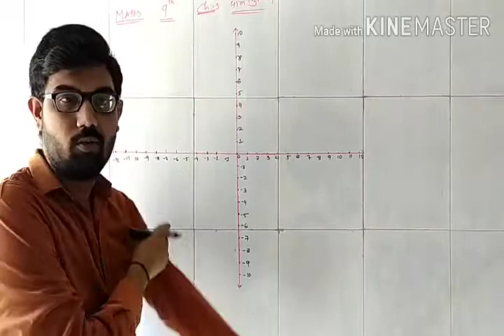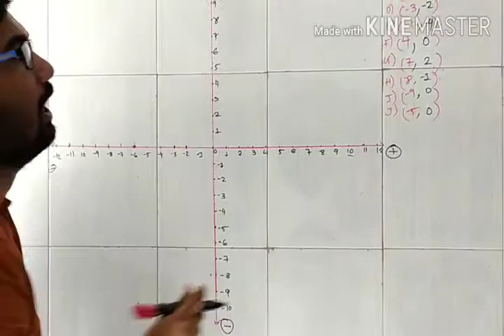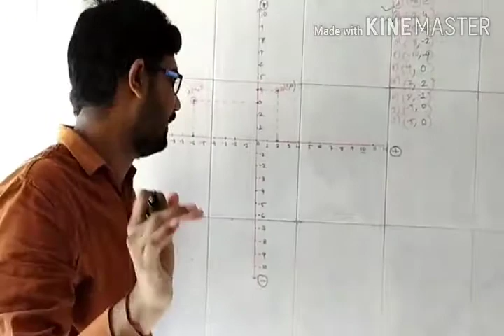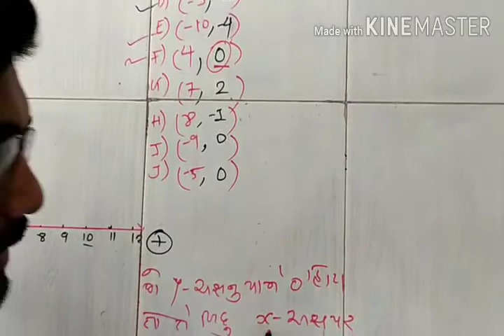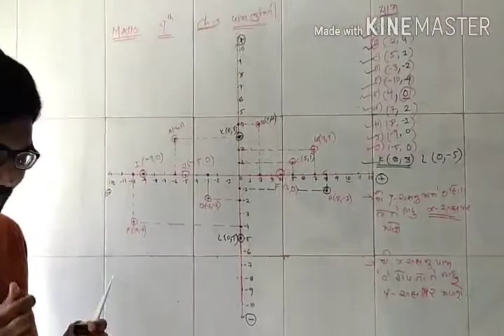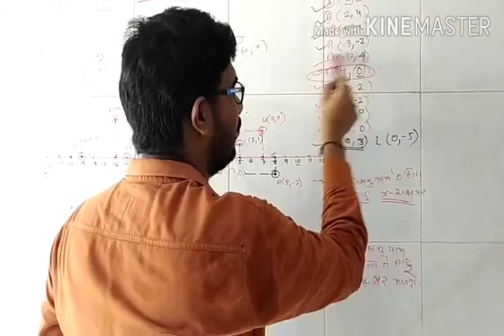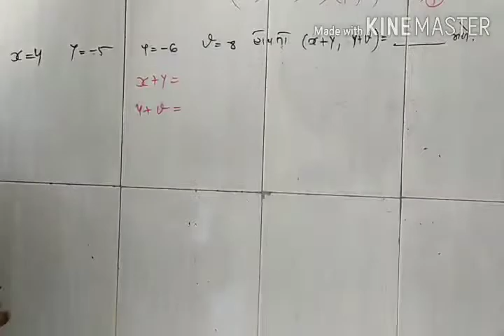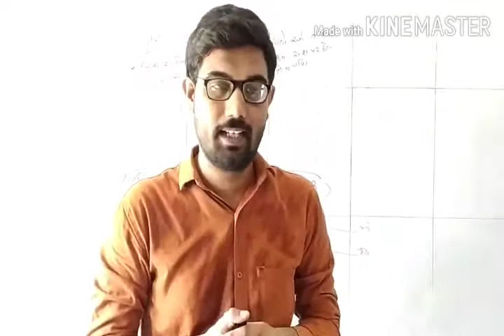Std 9 Maths ch 3 યામ ભૂમિતિ lecture 2 by Chirag sir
શ્રી સત્યપ્રકાશ વિદ્યાપીઠ રાજકોટ Std 9 maths ch 3 યામ ભૂમિતિ lecture 2 by Chirag sir